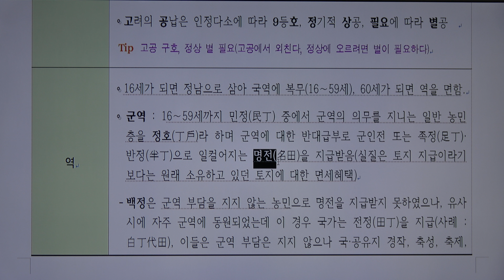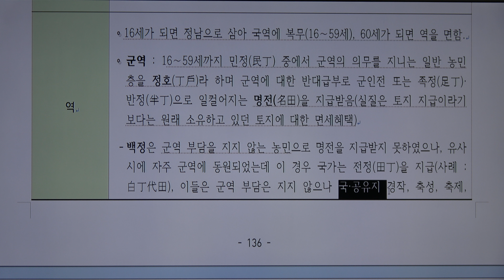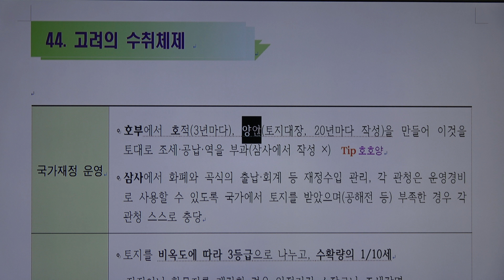한국사 암기법 아빠맘 테마 44 고려의 수취제도